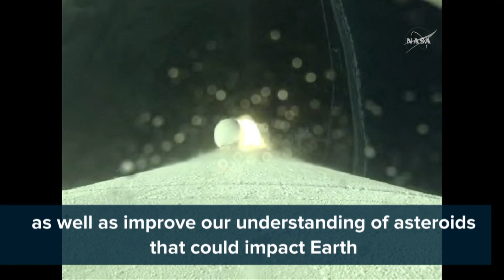NASA Hoping To Bring Piece Of Asteroid Back to Earth | NBC News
Scientists say, if successful,  the seven year mission to the nearby Bennu asteroid will teach them more about how the planets formed and how asteroids impact Earth.